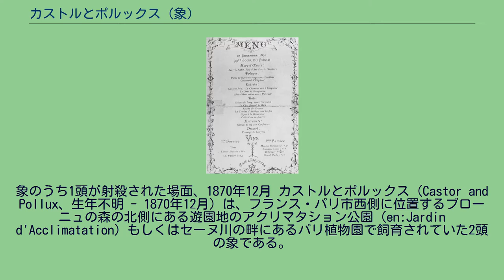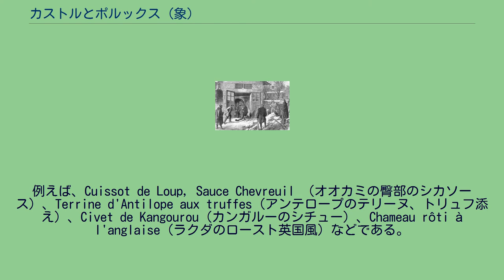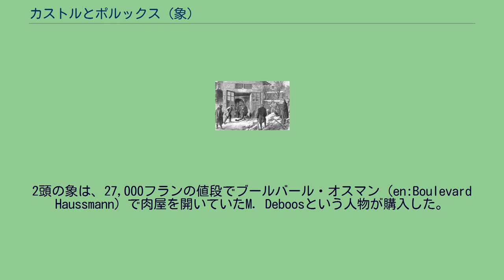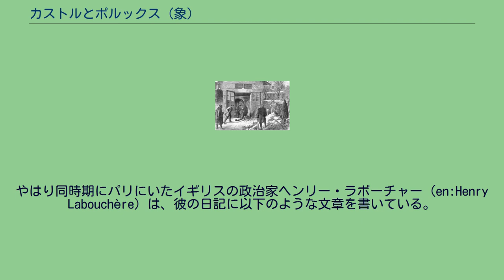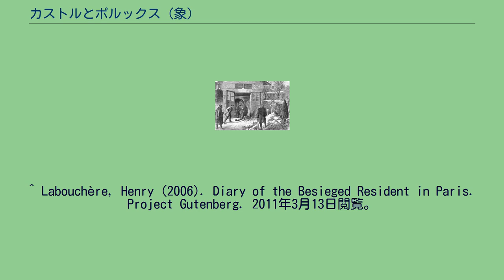カストルとポルックス (象)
象のうち1頭が射殺された場面、1870年12月 カストルとポルックス（Castor and Pollux、生年不明 - 1870年12月）は、フランス・パリ市西側に位置するブローニュの森の北側にある遊園地のアクリマタション公園（en:Jardin d'Acclimatation）もしくはセーヌ川の畔にあるパリ植物園で飼育されていた2頭の象である。
2頭は1870年の普仏戦争によるパリ包囲の間に、動物園で飼育されていた他の沢山の生き物たちとともに殺されて、パリの市民たちの食糧にされてしまった。
1870年のクリスマスディナーのメニュー。
外国産動物の料理が並んでいる カストルとポルックスの2頭は、兄弟の象と推定されている。
普仏戦争が勃発する前には、2頭は背中に人々を乗せて園内を散策することで人気を博していた。
しかし、プロイセン王国の軍勢がパリ市を包囲すると、早晩パリの市民たちは食糧の窮乏状態に陥ってしまい、象や他の動物たちを殺して食糧に充てることを求めるようになった。
1870年9月19日に、プロイセン王国の軍勢は、パリ市街を砲撃するよりも一刻も早い降伏を促そうとして市街の包囲を実行した。
翌1871年1月5日には、市街への砲撃が始まった。
パリの市民たちは1月28日に休戦協定が締結されるまでよくこの事態に耐えたが、この包囲の間、彼らは普段目を向けないような物まで食糧の対象にすることを強いられる結果となった。
野菜、バターやミルク、チーズなどの乳製品や食肉が欠乏するようになると、市民たちは最初に馬の肉を求めた。
馬の肉は、この包囲が起こる4年前に貧困層の人々への食肉として供給されるようになっていたが、パリ包囲という危急の事態のもとではすぐに贅沢品と化してしまった。
パリ市街には当時多くの馬が飼われていたが、馬たちの供給は限界に達した。
チャンピオンになった優秀な競走馬でさえも、例外にはならなかった。
だが、その馬肉もすぐに欠乏することになった。
猫、犬、そしてネズミが市民たちの次の食糧となった。
猫も犬も、美味とはいえないネズミすら市街から少なくなり、1870年の年末には、食肉業者たちは動物園に飼育されている生き物たちに目を向けるようになった。
アンテロープ、ラクダ、ヤクやシマウマなどの大型動物が最初に殺された。
数種類の動物は生き延びることができた。
サルたちは人間に近縁過ぎるので食べることに抵抗を持つ人も少なくなかったため、ライオンやトラは危険とされたため食用になることを免れた。
植物園に飼育されていたカバは、園が食肉業者たちに対して80,000フラン以上の代金を要求したため命拾いした。
そして外国産の動物による料理のメニューが供給され始めた。
例えば、Cuissot de Loup, Sauce Chevreuil （オオカミの臀部のシカソース）、Terrine d'Antilope aux truffes（アンテロープのテリーヌ、トリュフ添え）、Civet de Kangourou（カンガルーのシチュー）、Chameau rôti à l'anglaise（ラクダのロースト英国風）などである。
カストルとポルックスの最期については、プロイセン軍の包囲下で週に2回発行されていた新聞Lettre-Journal de Paris（一般にはGazette des Absentsの名称で知られている）が記録に残している。
まずカストルが12月29日にダムダム弾で殺され、ポルックスも翌日に殺されたという。
但し、1870年12月25日の日付のあるメニューにおいて既に「象のコンソメ」が出されているので、2頭の死んだ日付には疑義がもたれている。
2頭の象は、27,000フランの値段でブールバール・オスマン（en:Boulevard Haussmann）で肉屋を開いていたM. Deboosという人物が購入した。
M. Deboosはうまくこの象肉を売り捌いた。
胴体部分は珍味として1ポンドあたり40フランから45フランで売られ、その他の部分は1ポンドあたり10フランから14フランで売られた。
但し、象の肉は美味しくなかったと伝えられている。
『バニティ・フェア』誌などの雑誌を創刊したことで知られるイギリス人のトーマス・ボウルズ（en:Thomas Gibson Bowles）は、この時期にパリに滞在していた。
彼は「ラクダ、アンテロープ、犬、ロバ、ラバ、象を食べたが、象は一番好みに合わなかった」と記述を残している。